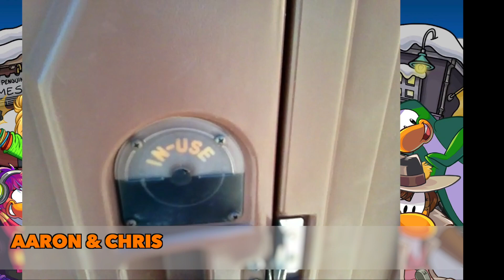SARDINES AT HIGHSCHOOL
NonCopyright Sounds for Copyright Music:
Connect with NCS:

☢ Game On ☢
Video Uploaded By Aaron The Penguin Man